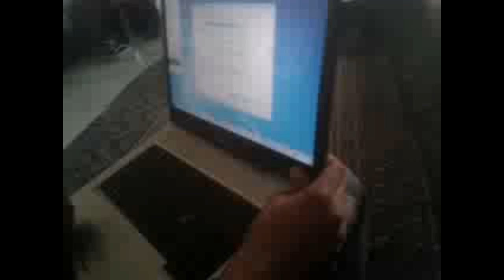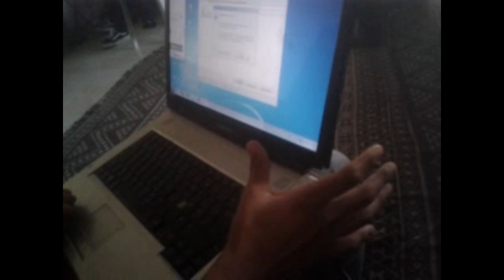CHOKOTOM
i got rushed into making a video that is an exam so i put together short videos of me and my clique from late 2017 and 2018.

song: sonic youth - beauty lies in the eyes. from one of my favorite albums of all time "sister" so please don't take this down because id like to watch this on my death bed .